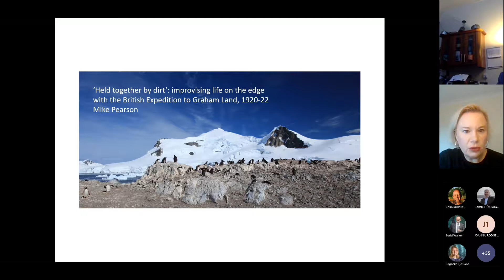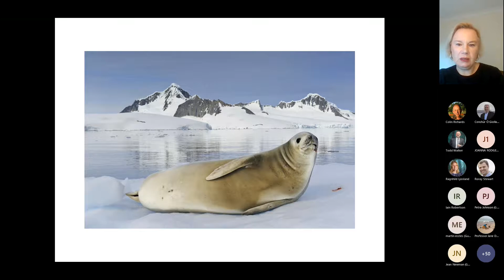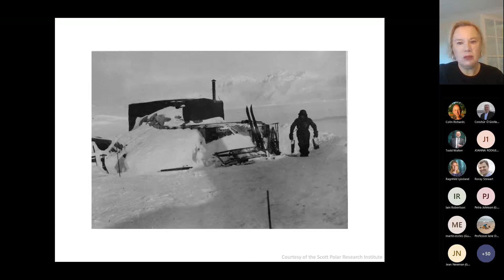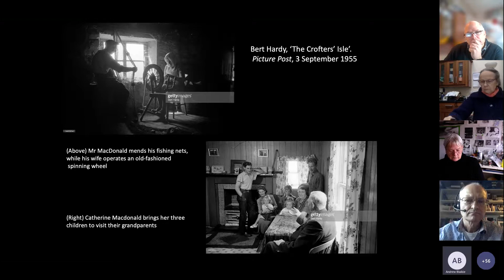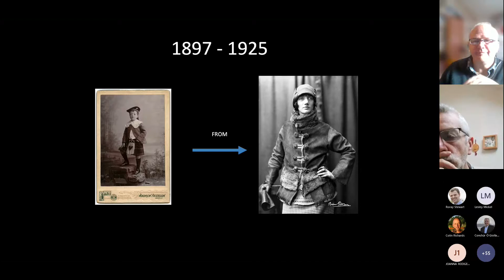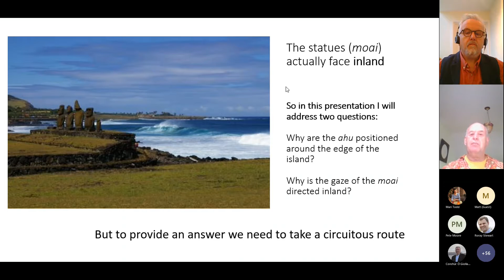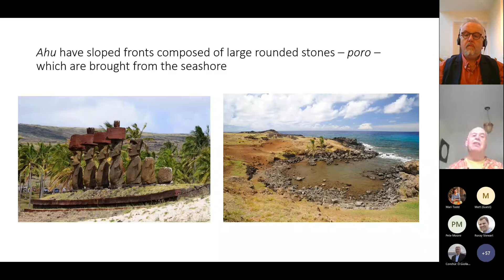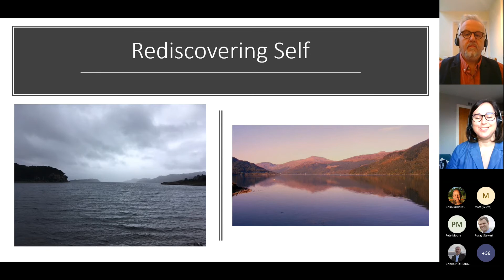The Edge UHI Conference Day 1 (Recording 1/4)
The Edge UHI Conference was hosted by the University of the Highlands & Islands (UHI). It took place online on 15 and 16 December 2021. The keynote speakers were Professor Margaret Bennett, Professor Niall Sharples & Professor Mike Pearson.

This recording of day 1 includes:
9.45 am Keynote 1: Mike Pearson
10.45 am Panel 1: “Islands at the edge of modernity: picturing the Western Isles” Andrew Blaikie, Peter Moore & Matt Sillars
11.45 am Session 1 ‘Connected by the Sea’
- "Looking in from the edge: why do the statues of Rapa Nui (Easter Island) face inland? Rethinking interfaces, membranes and wrapping in E. Polynesia", Colin Richards
- “An exploration of the perceived effect of intergenerational community coastal rowing on shared social identity and wellbeing”, Mari Todd & Matthew Slater